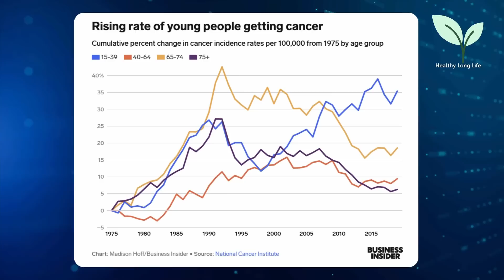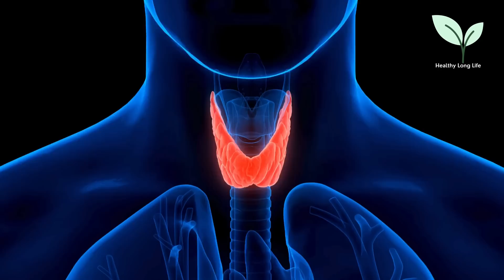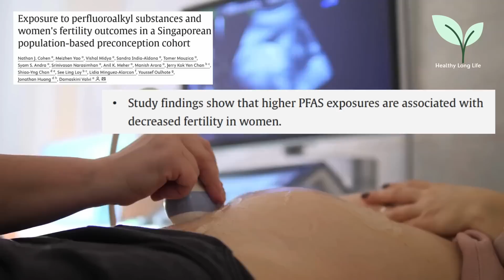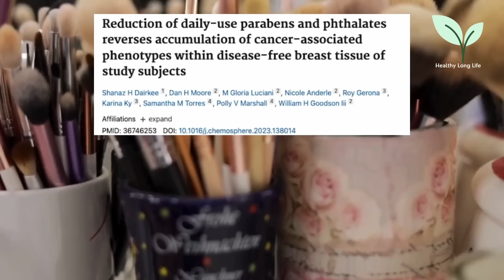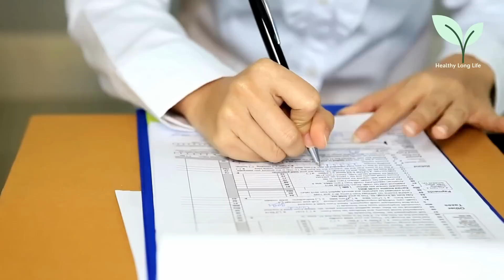5 HOME Products that Feed CANCER Cells 🔥 Dr. Yvonne Burkart, No. 1 Toxicologist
Dr Yvonne Burkart is a leading Toxicologist. She is also the creator of the YouTube channel, ‘Yvonne Burkart, PhD’.

She is a passionate scientist dedicated to educating the public about harmful chemicals in our everyday lives. These chemicals, often found in common household items, can contribute to serious chronic illnesses, including cancer.

On our channel, we’ve highlighted the top five products Dr. Burkhart frequently warns against—items she advises avoiding to reduce the risk of diseases like cancer and infertility. Her insights are also personal: she overcame infertility herself by eliminating products containing toxic chemicals. What’s shocking is that many of these harmful items are things we use daily without a second thought.

Stop Using These 5 Products
0:00 Start
1:10 Stop Using This at Kitchen
3:37 Stop Using This in Bathroom
6:50 Stop Using Paper Cups
8:04 What You Should Know Before Drinking Water
8:59 You Must Do This Every Day At Home